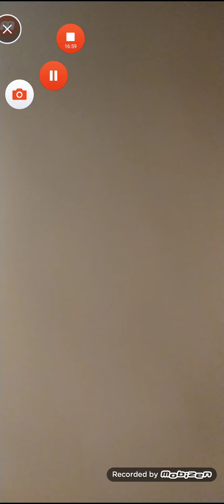Inner work , kya Nahi karna hai